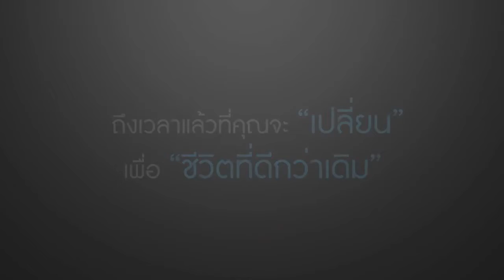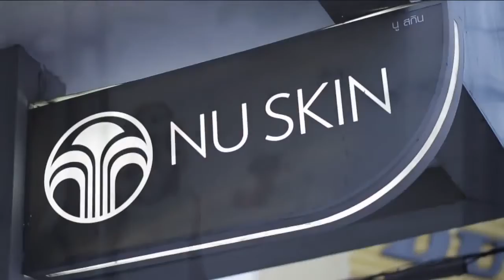Nu Skin : ฝนสุดท้าย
สาระด้านสุขภาพและความงาม
โค้ชสอนธุรกิจออนไลน์ Dropship